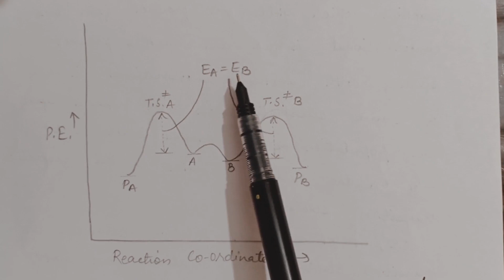Curtin-Hammett Principle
Thermodynamic and Kinetic control of a reaction and Curtin-Hammett Principle